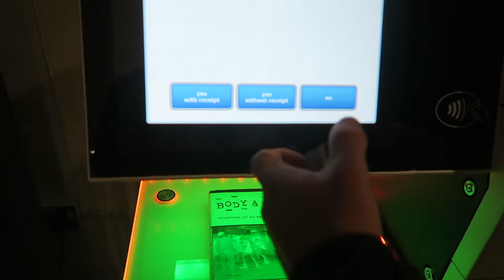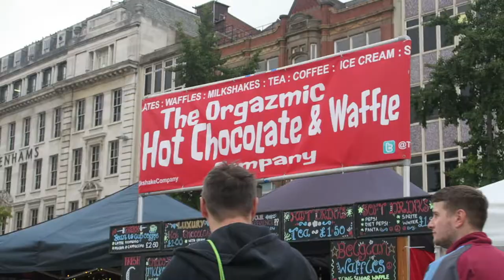THIS WASN'T SUPPOSED TO HAPPEN!!!